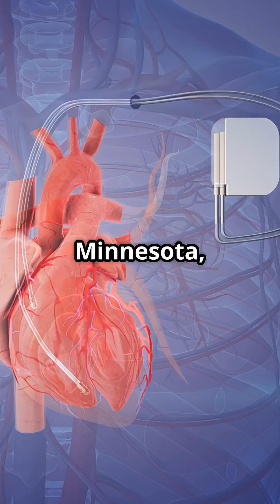Minnesota's Bizarre Healthcare Milestone!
Discover the unexpected side of healthcare innovation in Minnesota with our video, "Minnesota's Bizarre Healthcare Milestones!" Uncover how Minnesota engineers at Medtronic created the world’s first battery-powered wearable pacemaker in 1957, a groundbreaking invention that forever changed cardiac care and sparked the state’s medical device industry. We also delve into the unique response during the 2014 Ebola outbreak, where the Minnesota community took proactive measures by voluntarily quarantining to ensure public safety. Join us for a quick yet fascinating look at these weird but wonderful healthcare facts!